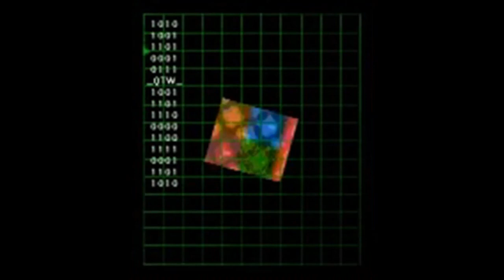Quicktime Logo History (1991-2001)